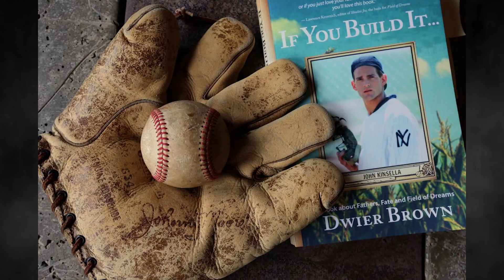Actor Dwier Brown and His Relationship with his Father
We spoke with actor Dwier Brown about his acting career, Field of Dreams, Baseball and relationships with fathers. Listen in to an emotional interview that any baseball fan, movie buff or father will enjoy.

YouTube Store
Yeti Mic Blue
Go pro 8
Ring Light
Ipad Air
Canon EOS Rebel SL2 Digital Slr
Apple iPhone 11 Pro Max
Adobe Photoshop Elements 2020
Sony Noise Cancelling headphones
Beats By Dre Studio